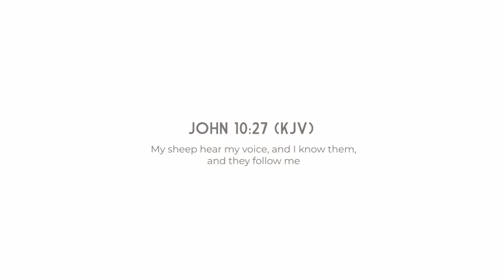He Leadeth Me - Duet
Amidst the situation of the COVID-19, our brethren have made commitments to record and to still keep on praising the Lord through singing. To GOD be the Glory!

Special no. by Sis Erika & Sis Aea
Date: 07 March 2021
Song Title: He Leadeth Me
Words/Music by: Joseph H Gillmore & William B Bradbury
Arranged by: Joseph H Gillmore & William B Bradbury